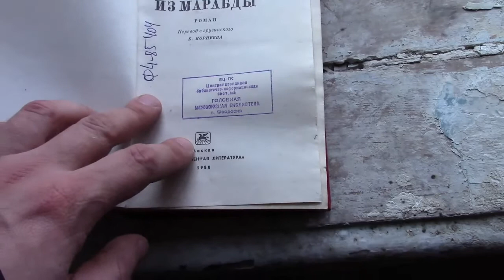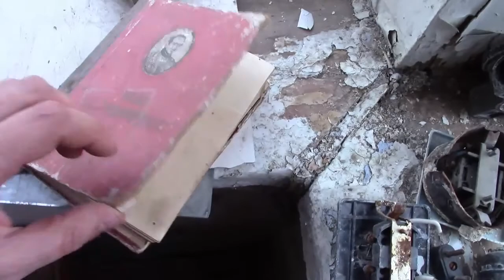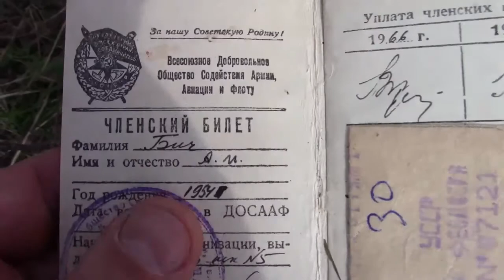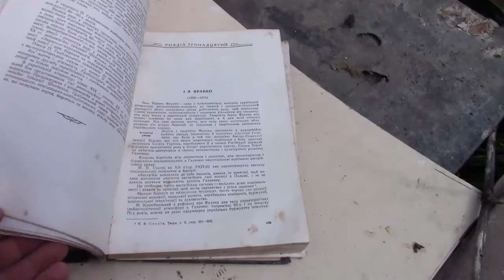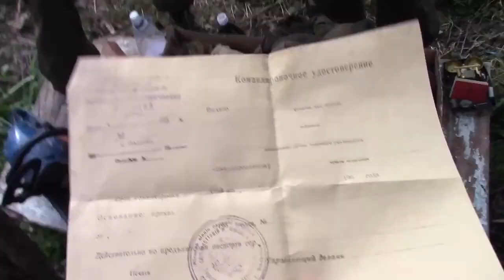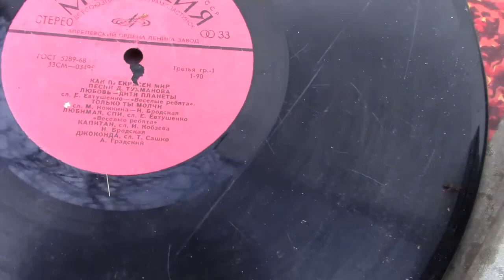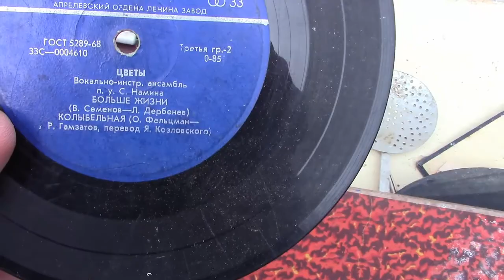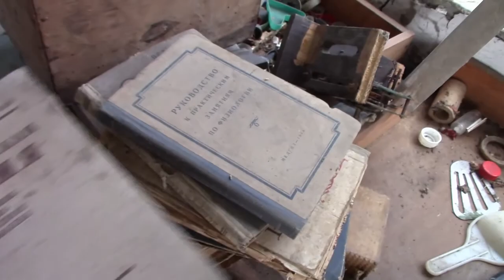Старый дом под снос. Часть 1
Всем привет. Меня пригласили в дом , который вот вот снесут, что бы я посмотрел как жили люди в этом доме, какими вещами они пользовались….дом был построен приблизительно 1966 году